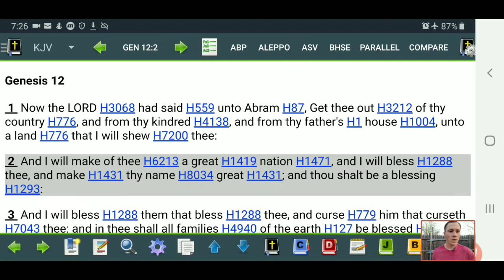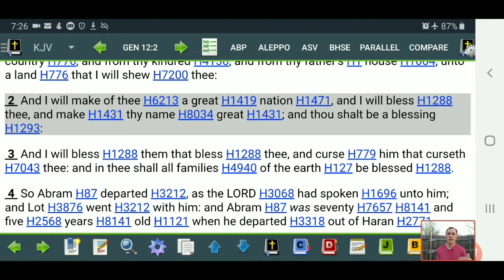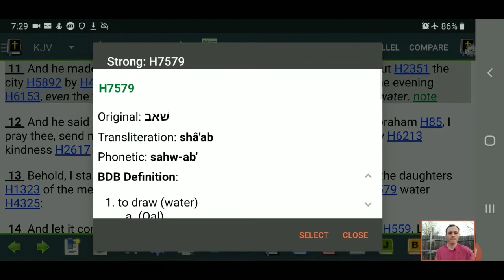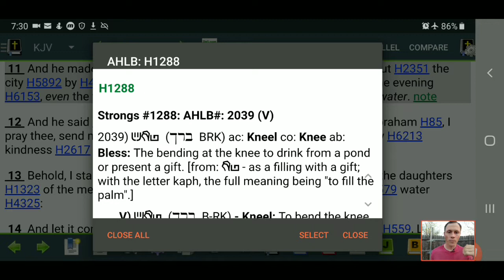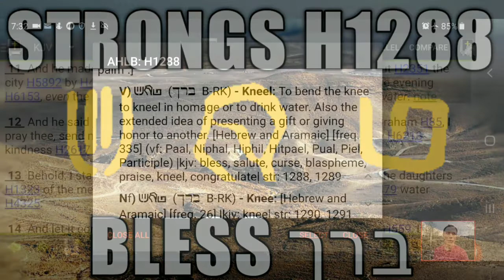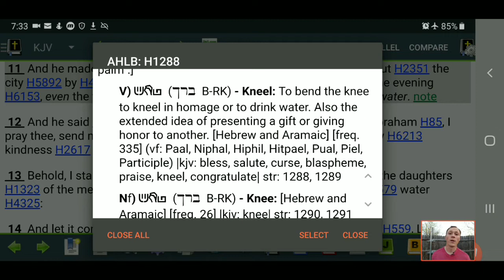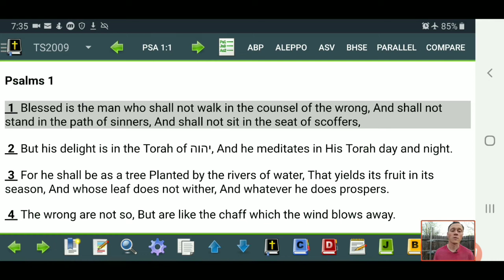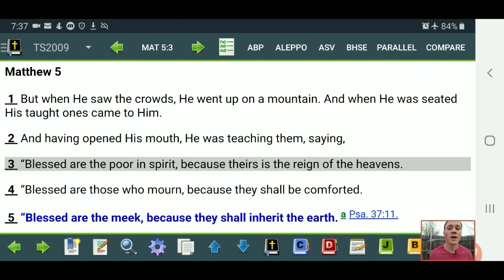Word Study - Bless Part 1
The word bless, blessed, blessing encompasses many different meanings to different people. Saying bless you after someone sneezes to bless your heart to be nice when calling someone dumb. This loosely used term has lost its biblical meaning in my opinion and has been thrown around more than I know. I hope this study "blesses" you (pun intended) and you find it helpful as we try to understand this word from an Hebraic perspective. Shalom! We will look at another word for bless in part 2.